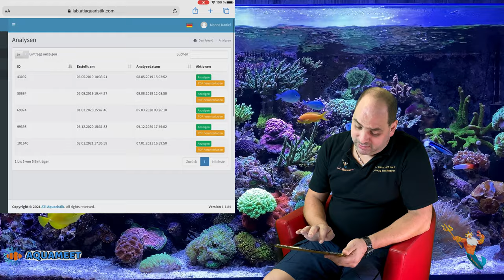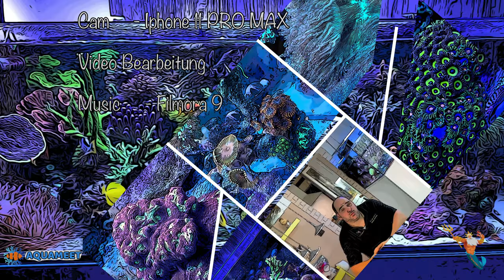Infothek Teil 4